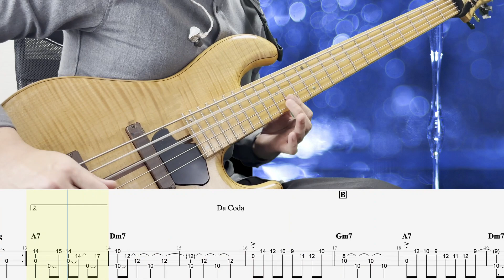【みずいろの雨 - 八神純子】ソロベースカバーTAB譜面付き BassSoloCover 難易度★★★★☆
2016年には自身のユニットMyKeysでキングレコードよりメジャーデビュー。